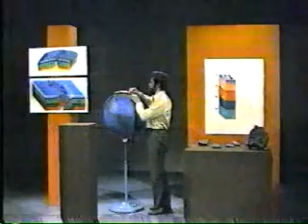Plate Tectonics - Lesson 4 - Part 5 of 8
Series made in 1976 - Understanding the Earth by TV Ontario

The series host was Dr. David Pearson a renowned English trained, C Series made in 1976 - Understanding the Earth by TV Ontario

The series host was Dr. David Pearson a renowned English trained, Canadian geologist residing in Sudbury, Ontario.

Dr. David Pearson lectured at Laurentian University in Sudbury, Ontario. This series was part of a extension course at Laurentian, i believe from 1976 to 1986.

Understanding the Earth - Plate tectonics
Host; Dr David Pearson
•Theory of Plate Tectonics
•North American geologists sceptical of the theory of the idea of continents moving
•Geologists of Europe were less sceptical